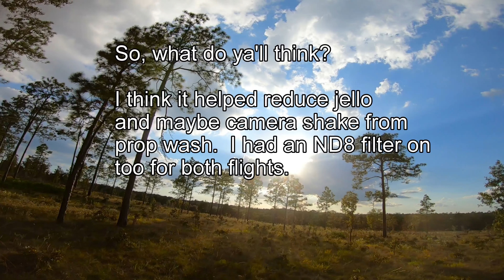Hero 7 Hypersmooth yeah or nay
Up until now I haven't been using hypersmooth on the hero 7, didn't really need it on my 5 inch quads.  I think it did wonders for this 6 inch with slightly bent props and possibly motors.  Yeah, you can see a few places where the video jerks a little, but i don't see any jello in the hypersmooth video.  Flights were done back to back, within minutes of each other and same size battery.